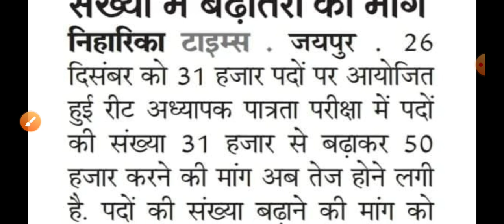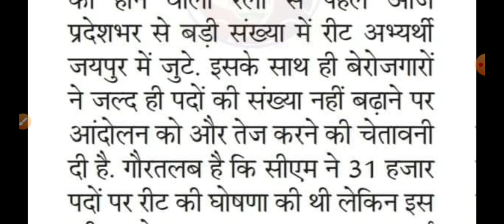12 दिसंबर से पहले होगी reet 50000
reet level 1 expected cut off...

reet level 2 expected cut off...